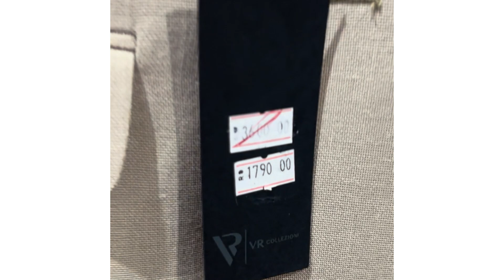Visitamos o OUTLET PREMIUM SÃO PAULO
O Sievers e o Nog foram até o Outlet Premium São Paulo visitar o shopping a céu aberto e encontrar ótimos descontos em lojas como Aramis, Reserva, VR Collezioni, CNS e muito mais.

Então bora conferir esse passeio e não deixe de visitar também o Outlet Premium São Paulo que fica no KM 72 da Rodovia dos Bandeirantes.

💬 Diga se você já concorda com a ideia de dobrar a barra da calça.